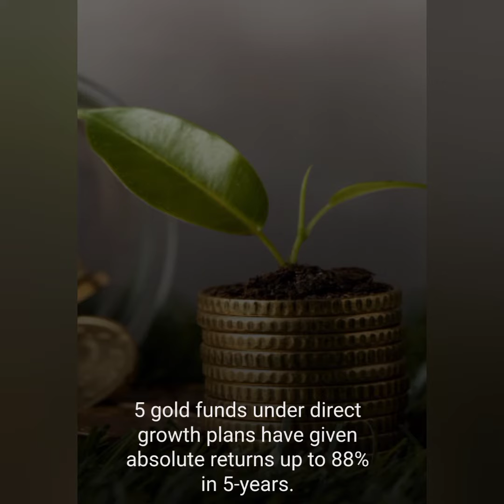5 gold fund giving high return with in 5 years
5 gold fund giving high return with in 5 years